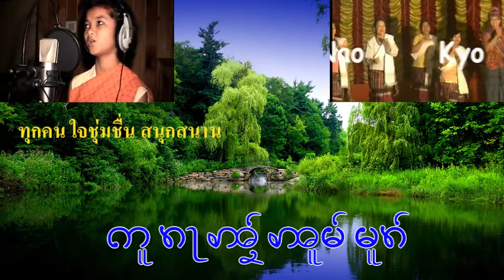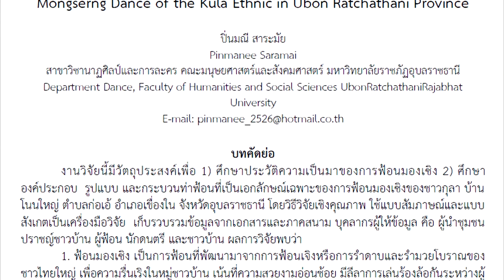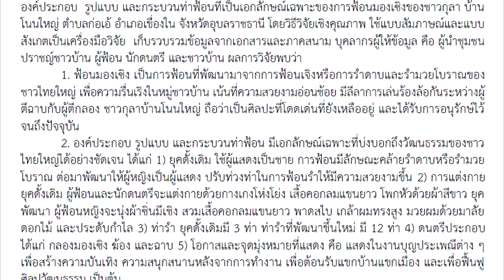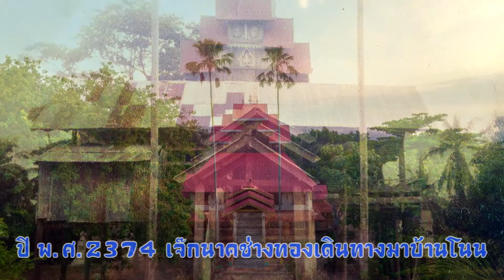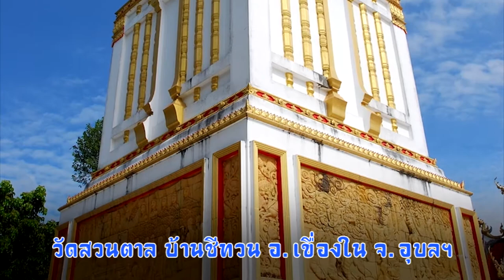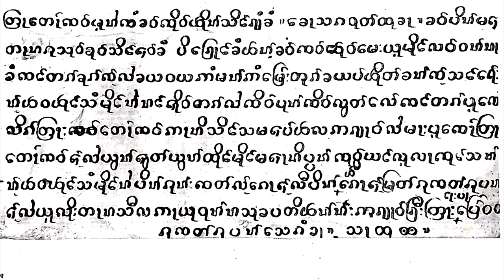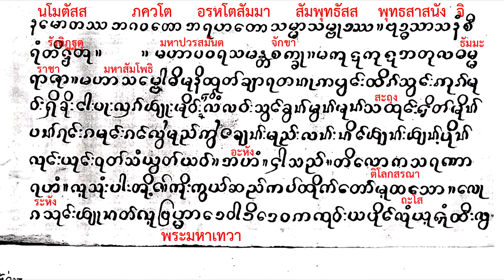ภาพเก่าเล่าเรื่อง : ตามรอยกุลา ผู้สร้างตำนานทุ่งกุลาร้องไห้ # 4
ในประเทศพม่า ชาวปะโอ ถือเป็นกลุ่มชาติพันธุ์ใหญ่  เป็น 1 ใน 7 กลุ่มใหญ่ ชาวปะโอถือเอาวันเพ็ญเดือนสี่ เป็นวันแห่งประชาติชาวปะโอ ชาวปะโอเชื่อถือว่าตรงกับวันคล้ายวันประสูติของพระเจ้าสุริยันจันทรา (Thuriya Sanda) อดีตกษัตริย์ปะโอผู้ยิ่งใหญ่แห่งอาณาจักรตะโถ่ง หรือ สะเทิม ชาวปะโอถือว่าตัวเองเป็นลูกพญานาค เครื่องหมายพรรคการเมืองของปะโอ จึงมีรูปพญานาคอยู่ด้วยเสมอ ปิ่นปักผมสตรีก็มีสัญลักษณ์พญานาคอยู่ด้วยดังที่ได้เล่าให้ฟังแล้ว  ภาพธงชาติของชาวปะโอครับ
             ชนเผ่านี้เดิมไม่ได้ชื่อว่าเผ่าปะโอครับ ได้มีการเปลี่ยนชื่อเรื่อยมา ซึ่งไม่มีผู้ใดทราบว่าสืบเนื่องมาจากอะไรที่ทำให้มีการเปลี่ยนชื่อชนเผ่า เกี่ยวกับที่มาของชื่อ ปะโอ (Pa-O) ในปัจจุบัน เป็นที่เข้าใจกันว่าเป็นผู้อยู่ป่า คำว่า โอ มาจากคำว่า อู ของชาวไทผาเก  ที่หมายถึง อยู่ ผศ.สานิตย์ โภคาพันธ์ ผู้แปลเพลงไทผาเกได้เสนอความเห็นว่า ถ้ายอมรับความหมายเดิม ปะโอเป็นชาวดอย คือกลุ่มคนที่อยู่บนเขา ความหมายอีกนัยหนึ่งคือ ผู้อยู่บนฟ้า ชาวไทผาเก ออกเสียง ฟ้า เป็น ผะ เป็นการออกเสียงสั้น ไม่ได้ออกเสียงยาว ลองฟังเพลงที่ออกเสียงว่า ฟ้าฝนมา ลิว ลิว ลิว ลิว คำว่า ลิว ลิว เป็นคำที่คนไทเคยใช้มา ส่วนใหญ่เลิกใช้ไปแล้ว แต่คนไทผาเกยังรักษาไว้ได้ คนไทยปัจจุบันออกเสียงเป็น เร็ว เร็ว เร็ว เร็ว อีกเพลงคือ เพลงลุกมาจากโหกอง มีคำว่า อู่ ในเพลงด้วย คำว่า ลุกมา คือ การอพยพออกมา หรือเดินทางออกมาจากเมืองโหกอง ดินแดนผาเก่าแก่โบราณในพม่าแล้วเดินทางเข้าไปในอินเดีย
คำว่า ผะ กับคำว่า อู น่าจะมาเป็น ผะอู หรือ ผะโอ ในปัจจุบัน ที่หมายถึงผู้อยู่บนดอย อยู่บนที่สูง เปรียบเหมือนอยู่บนฟ้า ผะโอ จึงหมายถึงผู้อยู่บนฟ้า ก็ขอเสนอที่มาของชื่ออีกทางหนึ่ง คำว่าต่องสู้เป็นคำที่ชาวกะเหรี่ยงเรียกคนกลุ่มนี้ เมื่อคนกลุ่มนี้เข้าไปในรัฐฉาน ชาวไทใหญ่จึงเรียกชื่อคนกลุ่มนี้ว่า ต่องสู้ ตามที่กะเหรี่ยงที่เคยเรียกมาก่อน.